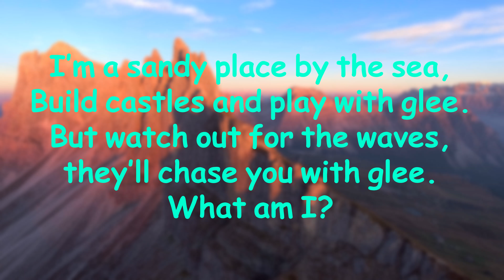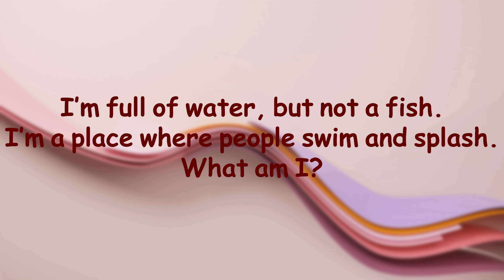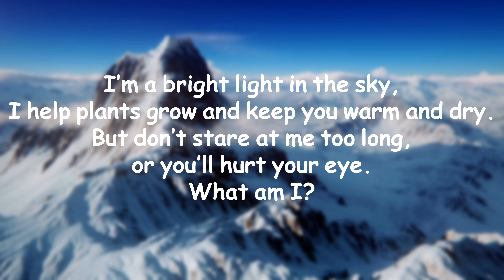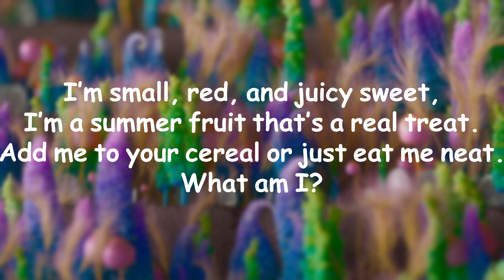Famous summer riddles that will trick your mind for kids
🌞 Summer Riddles to Beat the Heat!🌞

Welcome to our sunny riddle corner! ☀️ In this video, we're diving into the fun and excitement of summer with a series of playful riddles that are perfect for all ages. Can you solve them all? 🏖️

In this video, you'll find:
1. Refreshing Summer Riddles: Test your brain with our cool collection of riddles.
2. Fun Facts About Summer: Learn something new about this sunny season.
3. Family-Friendly Entertainment: Great for kids and adults alike – gather your family and friends!

Get ready to challenge your mind and enjoy the summer vibes.

Happy Summer! 🌴